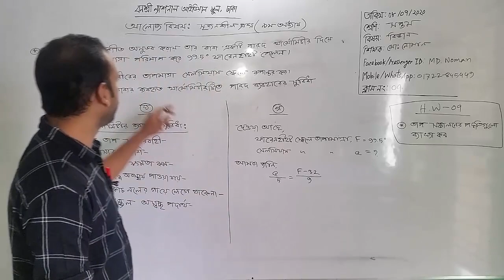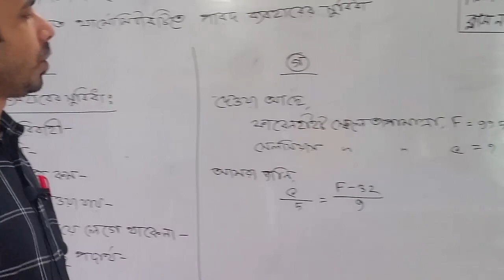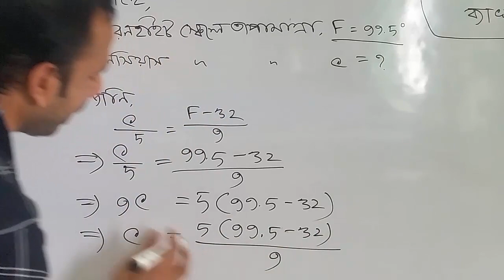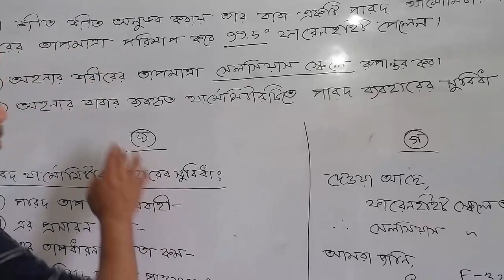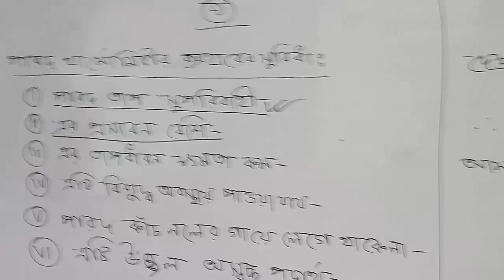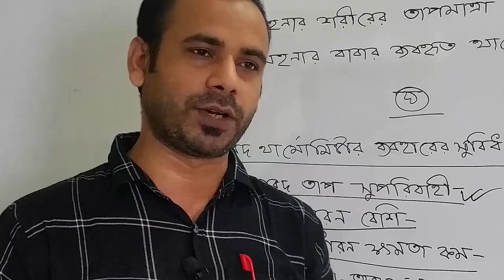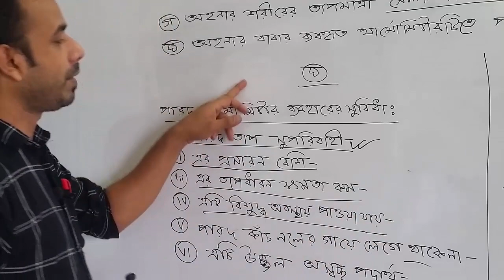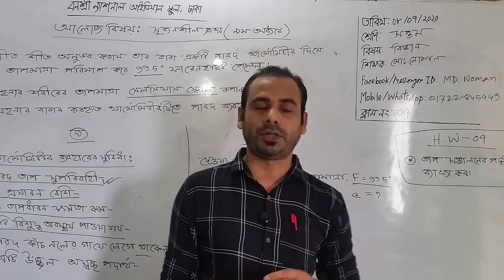শ্রেণি: সপ্তম, বিষয়: বিজ্ঞান (ক্লাস নং-7), আলোচ্য বিষয়: নবম-অধ্যায়:(সৃজনশীল প্রশ্ন)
শ্রেণি: সপ্তম
বিষয়: বিজ্ঞান(ক্লাস নং-7)
আলোচ্য বিষয়: নবম-অধ্যায়:(সৃজনশীল প্রশ্ন)
শিক্ষক: জ. মো: নোমান বিন সুলতান